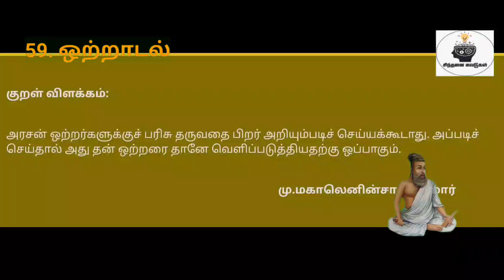திருக்குறள் விளக்கம்|ஒற்றாடல்|குறள் எண்:590|நாள்:590/1330|சிந்தனை சுவடுகள்|தமிழ்